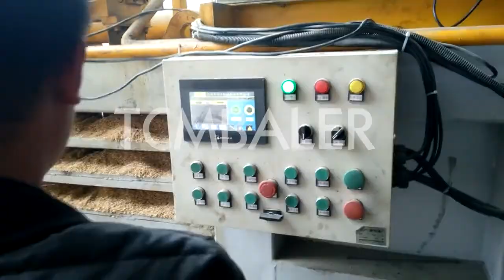wood chips baler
TCM BALER TCMBALER is a professional hydraulic press baler machine manufacturer and supplier in China for more than 20 years, and we can offer wood chips press baler for sale with a cheap wholsale factory price for our customers without any agent or dealers if you wanner buy our baler press machine.

tradeindia Wood Chip Baler Machine, Wood Chips Baling Press Taiwan, Wood chip baler machine in SINOBALER. SINOBALER has three popular kind of wood chip baler machines. Vertical baling and bagging machine is suitable for limit space purchaser. Scale weighing baling and bagging machine is suitable for who need same weight bales. Heavy duty baling and bagging machine is suitable for medium or large baling needs. FABTEX Wood Chip Baler For Sale, Wood Chip Dust, Wood Chip Saudi Arabia, 3 6 2015 · Maren manufactures dust and wood chip recycling balers to handle wood chip dust. Add Closed Door Manual Tie Balers to your warehouse to pack wood chip & dust for maximum baling efficiency. Valvan wood chips press baler, wood chips press baler factory Norway, wood chips press baler TCMBALER is one of the best wood chips press baler supplier and manufacturer in China, and we provide our customers many different kinds of customized machine to help you solve the problem in bussiness! sinobaler Farming Simulator 19: WOOD CHIPS BALER! POPLAR Israel, 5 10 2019 · About Press Copyright Contact us Creators Advertise Developers Terms Privacy Policy & Safety How YouTube works Test new features Xtbaler Wood Chips Baler Price, 2021 Wood Chips Baler Price Algeria, Wood Chips Baler Price Select 2021 high quality Wood Chips Baler Price products in best price from certified Chinese Wood Flour Machine manufacturers, China Baler suppliers, wholesalers and factory on Made in China.com Diloya FS19 WoodChips baler YouTube Kenya, 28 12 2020 · FS19 WoodChips baler:Support the stream: https: streamlabs.com ginaite ENTRE OS MONTES MAP: http farming simulato Farming Simulator Portug JEWEL Mod Network FS19 WoodChips baler v1.0.0.0farming Dominica, 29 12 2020 · FS19 WoodChips baler v1.0.0.0 WoodChips baler for Farming simulator 19 Power: 340 Maximum Speed: 32 Price: 75000 Category: Baling Authors: GIANTS Software; Convertation, settings, testing: Adsumus skbaler Download FS19 Wood Chips baler gamemods channel zip Moldova, Download File FS19 Wood Chips baler gamemods channel zip On our website, you can find a great variety of video game mods files. You will be surprised by the vast selection we offer you Farming Simulator 15, Farming Simulator 17, American Truck Simulator nkbaler New Crazy Bio Baler! Wood Chips Bale Making! Farming Trinidad and Tobago, 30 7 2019 · About Press Copyright Contact us Creators Advertise Developers Terms Privacy Policy & Safety How YouTube works Test new features Enerpat FS19: Woodchips Baler Combine Mod ModsHost Mayotte, 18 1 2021 · Woodchips Baler mod for Farming Simulator 19. WoodChips baler for Farming simulator 19 Power: 340 Maximum Speed: 32 Price: 75000 Category: Baling Authors GIANTS Software; Convertation, settings, testingAdsumus ModsHost claims no ownership or SRS Manufacturers, Suppliers, Exporters & Importers from the Suriname, Contact Supplier. wood shave baler, wood chips baler, sawdust baler, rice husk baler Rachel 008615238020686 This machine used to compress the corn core, wood shave, bamboo ClimateMFG Wood Chips Baler Machine,Wood sawdust Baler Machine Egypt, NKB250 wood chips block pressing machine have high efficiency, economical and continuous. It is suitable to compress powder with low moisture content into blocks, Output speed. can reach 60 90 bales per hour, high efficiency. It is closed type hydraulic baler with lifting.